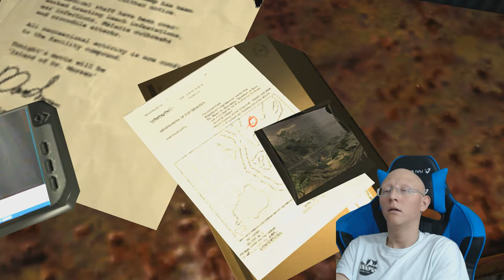Far Cry | Episode 4 | Abandon Carrier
Welcome to another let's play video of Far Cry with Perseus by Projects, join us on our adventures through games.

Far Cry is a 2004 first-person shooter game developed by Crytek and published by Ubisoft. It is the first installment in the Far Cry series, followed by 2008's Far Cry 2. Set on a mysterious tropical archipelago, Far Cry follows ex-special forces soldier Jack Carver as he searches for a journalist he was escorting after she went missing when their boat was destroyed by mercenaries. The game is played from a first-person view and allows the player to use various weapons and tools as well as take advantage of their environments. The game was released for Microsoft Windows in March 2004 and for the PlayStation 3 and Xbox 360 a decade later.

Far Cry was praised for its visuals, gameplay, and freedom. The game was also a commercial success, selling over 730,000 units within four months of release and over 2.5 million units in its lifetime. The success of Far Cry led to several stand-alone sequels developed by Ubisoft, as well as remakes: Far Cry Instincts and Far Cry Instincts: Predator. A loose film adaptation was released in 2008.